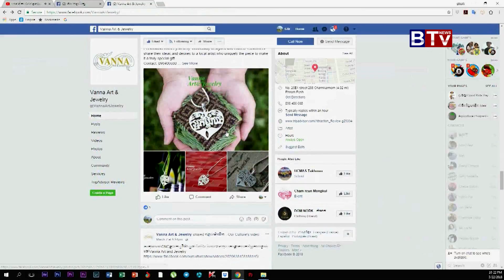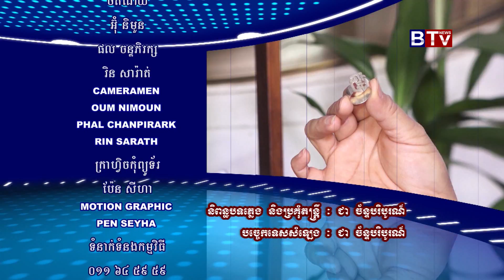IDEA Vanna Art & Jewelry 03